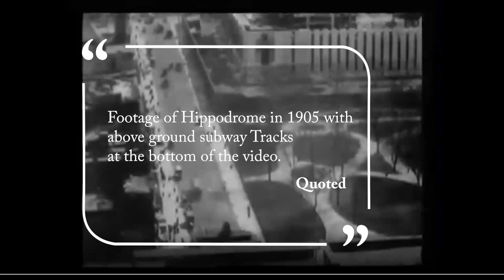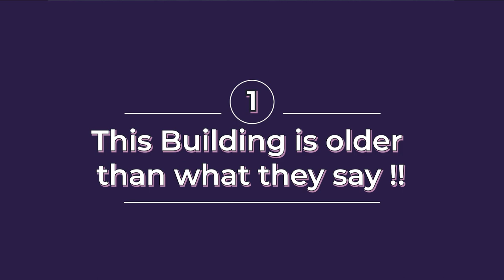New York Hippodrome Theatre 1905 (What happened to the Tracks)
The New York Hippodrome theatre 1905. The hand tinted postcard suggest that the hippodrome theatre was built way before New York had Subway system.

Tinted photograph is also one of a number of names for a hand-colored photograph, i.e. a black-and-white photographic print to which color has been added by hand. Other names are hand-painted photograph and hand-tinted photograph.